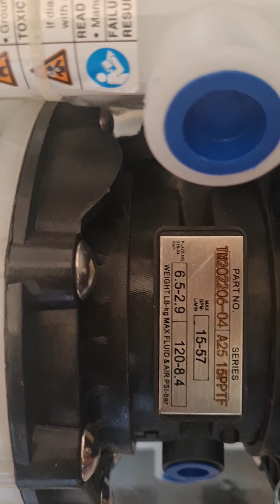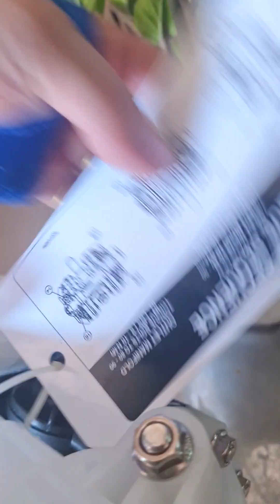Máy Bơm Màng Khí Nén Bright Sky Model 15PPTF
BƠM MÀNG HOẠT ĐỘNG BẰNG KHÍ NÉN
Model: 15PPTF
Thân nhựa, màng TF
Capacity: 57 l/min
Pressure: 70m
Inlet/out let: ½ inch (15mm) hoặc 3/4" (20mm)
Nhãn hiệu Bright Sky- China